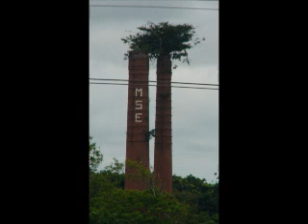Moses Molelekwa Dance to Africa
Tha late Moses